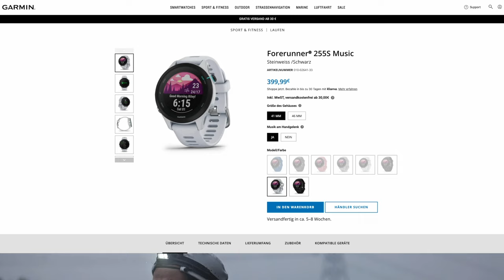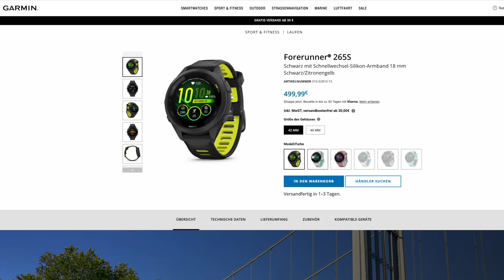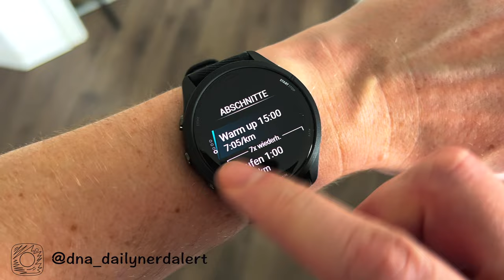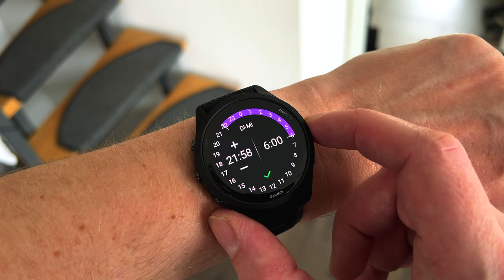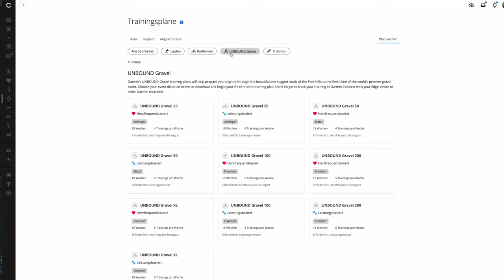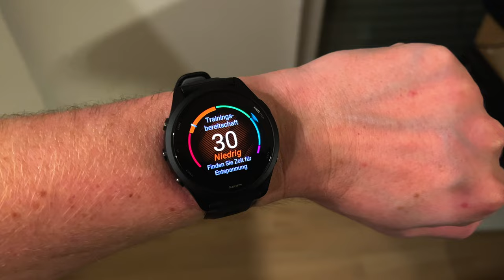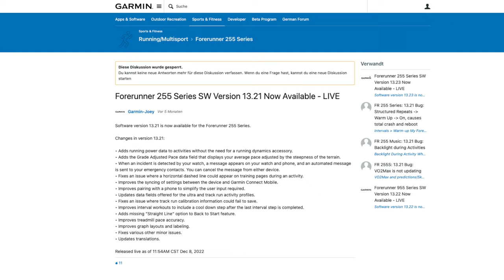Garmin Forerunner 265 vs 255 lohnt sich das Upgrade ?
Hallo Zusammen, in diesem Vergleich zwischen der neuen Garmin Forerunner 265 / 265s gegenüber dem Vorgängermodell Garmin Forerunner 255 / 255s möchte ich die Frage klären, lohnt sich hier ein Upgrade auf das neueste Modell? Oder ist die Forerunner 265 / 265s nur eine Garmin Forerunner 255 mit einem optisch schöneren Amoled Display? Was sind die Unterschhiede bei den Modellen, gibt es keine Music Variante mehr? Welche Funktionen wurden auf die Forerunner 255 per Update nachgereicht. Das und vieles mehr werden wird heute genauer betrachten.
Zu beiden Uhren gibt es jeweils einen Test auf dem Kanal.

Forerunner 265 schwarz
Forerunner 265 Aqua
Forerunner 265 weiß
Forerunner 265 s
Garmin Forerunner 255
Garmin Forerunner 965

▬Meine Laufausrüstung▬▬▬

 ▬ Meine Ausrüstung ▬▬▬▬▬▬▬▬▬▬▬▬

Das Video ist in folgende Kapitel eingeteilt:

0:00 Einleitung
0:28 Welche Modelle gibt es
1:20 Display und Akkulaufzeit
2:35 Bedienung der Uhren
3:16 Konnektivität
3:40 Widgets und Schlafplan
5:07 Sport Widgets und Trainingsbereitschaft
7:00 Angepasste Pace und Laufeffizientswerte